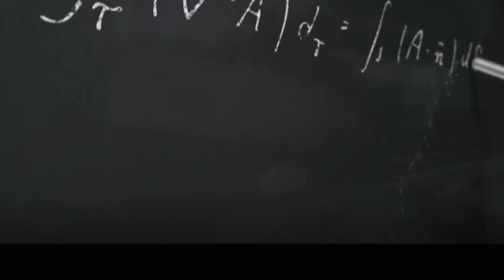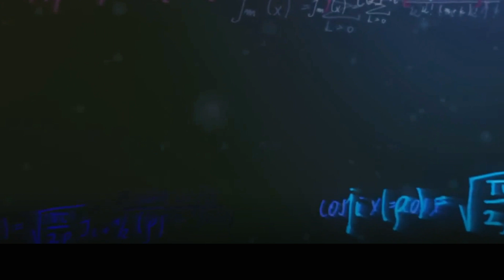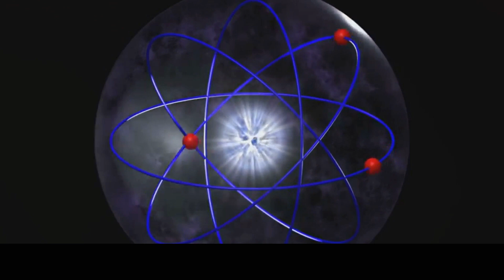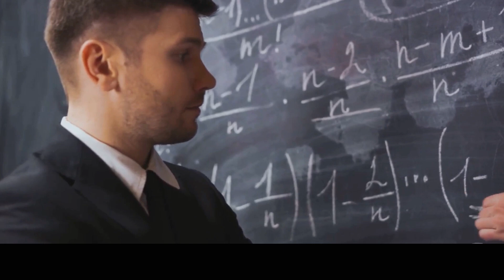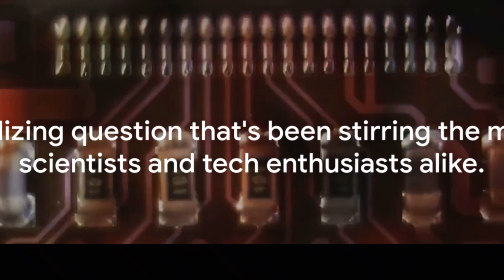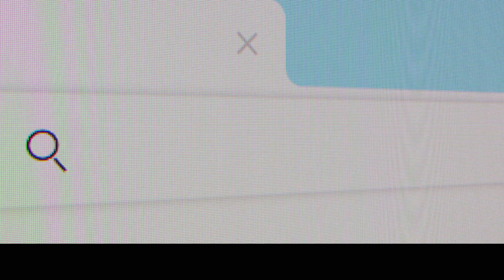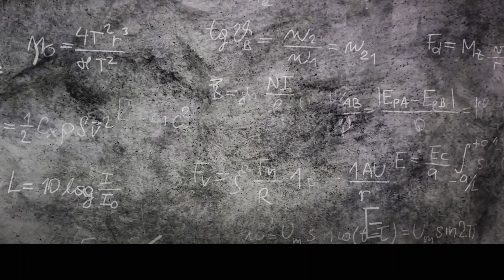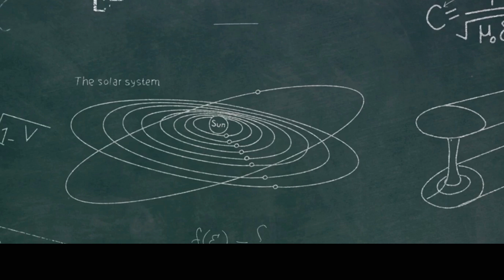Quantum Oddities: Journey into the Mind's Mysteries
Quantum Oddities, A Journey Inside the Mind

Prepare to have your mind blown with "Quantum Oddities: A Journey Inside the Mind"! 🌌🧠 Dive into the enigmatic world of quantum mechanics and explore the strange, mind-bending phenomena that defy our everyday understanding of reality. From the bizarre behavior of particles to the concept of superposition, this video takes you on a captivating journey through the quantum realm. Discover how these oddities are not just abstract theories but fundamental aspects of the universe that shape our existence. Get ready for a thrilling adventure that merges science and philosophy, challenging your perception of reality and expanding your mind. 🚀🔬